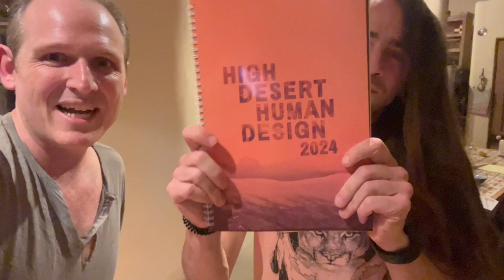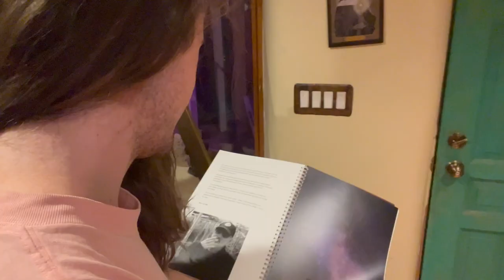HDHD 2024 Schedule Unboxing